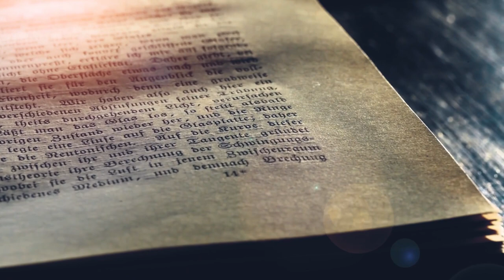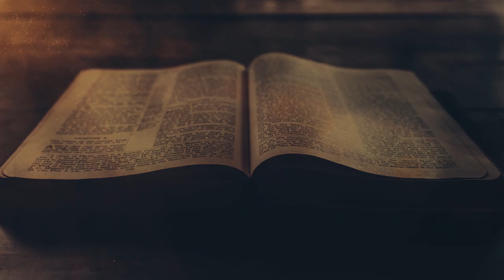'n Bybelse ontdekkingstog na God se wil en planne (Episode 4)